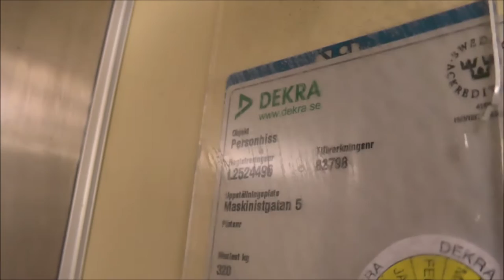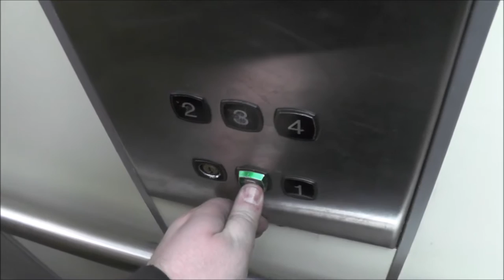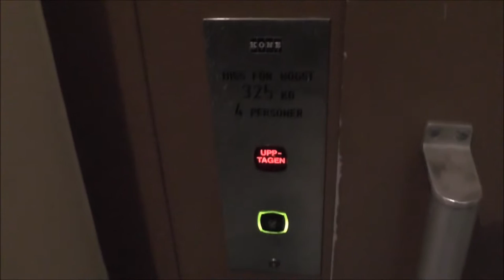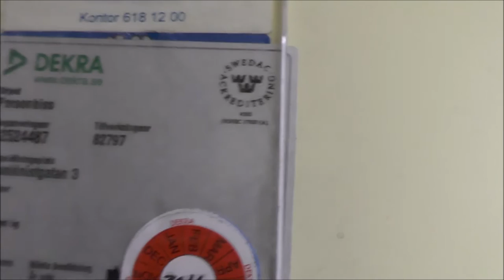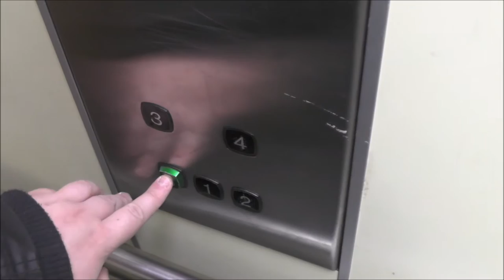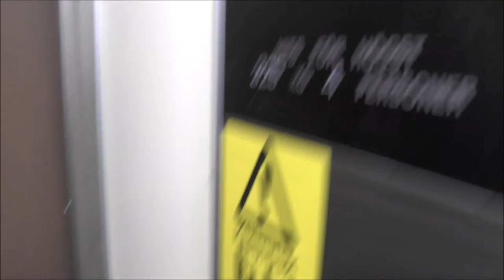2x 1985 KONE M 2 speed traction elevators @ Maskinistgatan 3-5, Stockholm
Manufacturer: KONE
Installation year: 1986
Serial Number: H 82797 & H 82798
Capacity: _Kg (_lbs.) - _ Persons
Floors: _ =

Location: Maskinistgatan 3-5, Stockholm (Gröndal) SWEDEN!